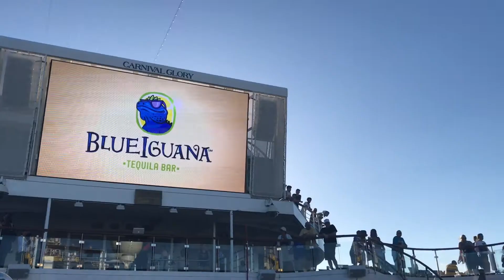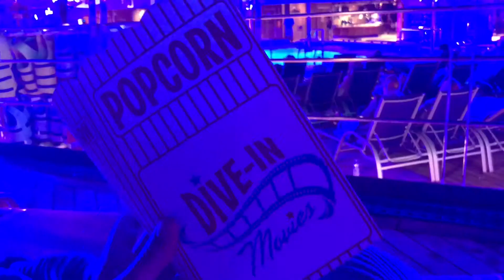Wanderlust in the Bahamas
Hey guys it’s the wanderlust vid you’ve been waiting for! so this is something new I’d thought I would try I know it’s not the greatest but I spent 10 hours editing it so I hope it’s decent! -soph💓